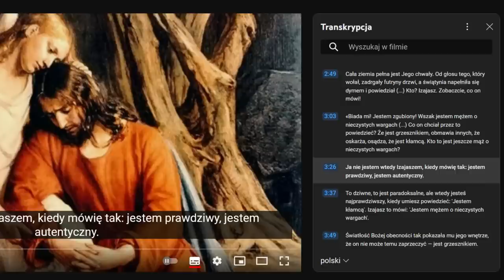Zniewolony charyzmatyk. o. Augustyn Pelanowski.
Flm 1, 1: Paweł, więzień Chrystusa Jezusa, i Tymoteusz brat, do Filemona umiłowanego, naszego współpracownika, 2 do Apfii, siostry, do naszego towarzysza broni Archipa i do Kościoła [gromadzącego] się w tym domu. 3 Łaska wam i pokój od Boga, Ojca naszego, i Pana Jezusa Chrystusa.

Uznanie dla adresata

4 Dziękuję Bogu mojemu zawsze, ilekroć wspominam cię w moich modlitwach, 5 słysząc o twojej miłości i wierze, jaką żywisz względem Pana Jezusa i dla wszystkich świętych. 6 Oby twój udział w wierze okazał się twórczym w głębszym poznaniu wszelkiego dobrego czynu, [jaki jest do spełnienia] wśród was dla Chrystusa. 7 Bracie, doznałem wielkiej radości i pociechy z powodu twojej miłości, że [mianowicie] serca świętych otrzymały od ciebie pokrzepienie.

Prośba o przebaczenie dla Onezyma

8 A przeto, choć z całą swobodą mogę w Chrystusie nakładać na ciebie obowiązek, 9 to jednak raczej proszę w imię miłości, skoro już jestem taki. Jako stary3 Paweł, a teraz jeszcze więzień Chrystusa Jezusa - 10 proszę cię za moim dzieckiem - za tym, którego zrodziłem w kajdanach, za Onezymem. 11 Niegdyś dla ciebie nieużyteczny, teraz właśnie i dla ciebie, i dla mnie stał się on bardzo użyteczny5. 12 Jego ci odsyłam; ty zaś jego, to jest serce moje, przyjmij do domu! 13 Zamierzałem go trzymać przy sobie, aby zamiast ciebie oddawał mi usługi w kajdanach [noszonych dla] Ewangelii. 14 Jednakże postanowiłem nie uczynić niczego bez twojej zgody, aby dobry twój czyn był nie jakby z musu, ale z dobrej woli. 15 Może bowiem po to oddalił się od ciebie na krótki czas, abyś go odebrał na zawsze, 16 już nie jako niewolnika, lecz więcej niż niewolnika, jako brata umiłowanego. [Takim jest on] zwłaszcza dla mnie, ileż więcej dla ciebie zarówno w doczesności6, jak w Panu. 17 Jeśli więc się poczuwasz do łączności ze mną, przyjmij go jak mnie! 18 Jeśli zaś wyrządził ci jaką szkodę lub winien cokolwiek, policz to na mój rachunek! 19 Ja, Paweł, piszę to moją ręką, ja uiszczę odszkodowanie - by już nie mówić o tym, że ty w większym stopniu winien mi jesteś samego siebie. 20 Tak, bracie, niech ja przez ciebie doznam radości w Panu: pokrzep moje serce w Chrystusie!

Polecenia i pozdrowienia

21 Piszę do ciebie ufny w twoje posłuszeństwo, świadom, że nawet więcej zrobisz, niż mówię. 22 A zarazem przygotuj mi gościnę: ufam bowiem, że będę wam zwrócony dzięki waszym modlitwom. 23 Pozdrawia cię Epafras, mój współwięzień w Chrystusie, 24 [oraz] Marek, Arystarch, Demas, Łukasz - moi współpracownicy8. 25 Łaska Pana naszego Jezusa Chrystusa [niech będzie] z duchem waszym! Amen.